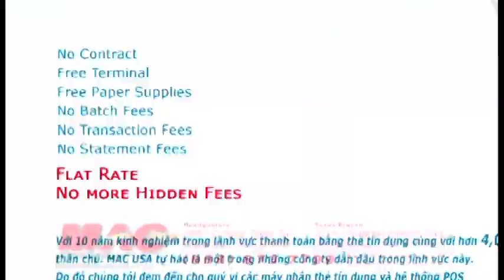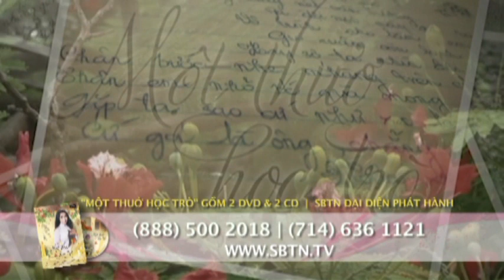Cong Thanh Show/Oct-11-17/Chi Tai, Thanh Lan, Mai Le Huyen 4